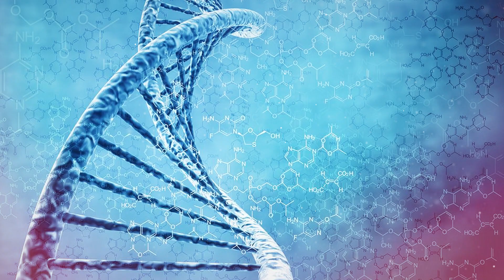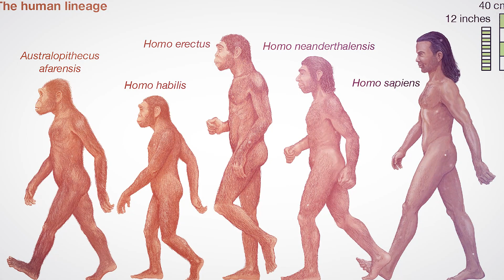Neanderthals had sex with humans? | New evidence that Neanderthals interbred with humans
Hello Curious People,

Today, we're going to take a look at one important question:
Ancient Humans Had Sex with Other Hominids or Neanderthals had sex with humans?

Scientists have collected evidence for years that modern humans interbred with our ridge-browed Neanderthal ancestors in Eurasia.

But in Africa, where the Homo sapiens species is said to have emerged, a lack of genetic evidence has left researchers scratching their heads about exactly how we came to beat out not only the Neanderthals, or Homo Neanderthals, but also the other archaic species like Homo erectus and Homo Habilis.

A new paper published by Michael Hammer from the University of Arizona, provides new evidence that Homo sapiens not only interbred with Neanderthals in Eurasia, they also did it with several species of our ancestors across the African continent. And they did it often.

Be curious!

Chapters:
00:02 - 00:57: Introduction and Genetic Evidence
01:30 - 02:05: Historical Research on Human-Neanderthal Interbreeding
02:05 - 02:36: Leaky Replacement Hypothesis
02:36 - 03:11: Computer Simulation and African Ancestors
03:11 - 03:46: Survival of Modern Humans
03:46 - 04:20: Neanderthals vs. Modern Humans in Exploration
04:20 - 04:55: Modern Human Ventures
05:32 - End: Conclusion